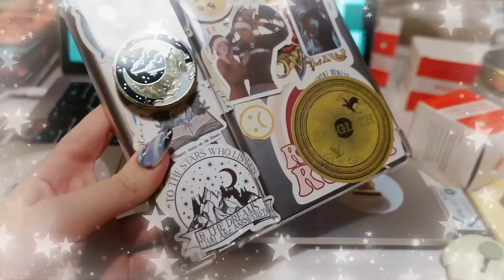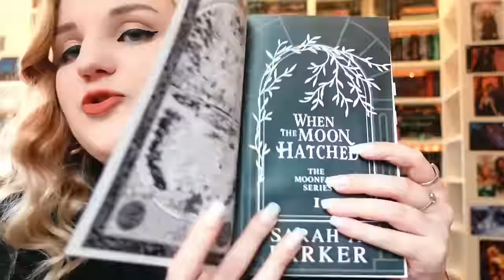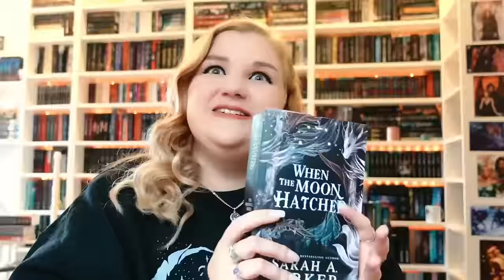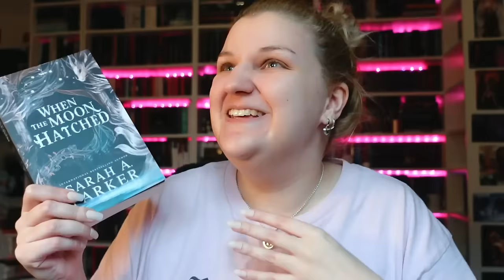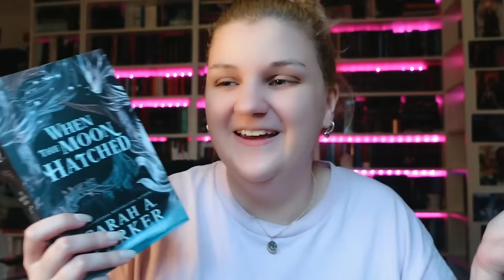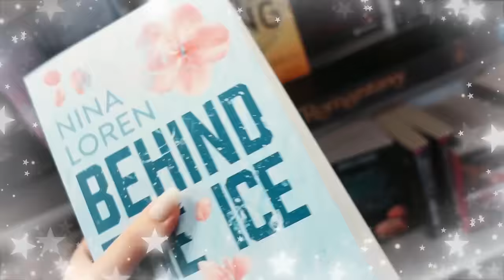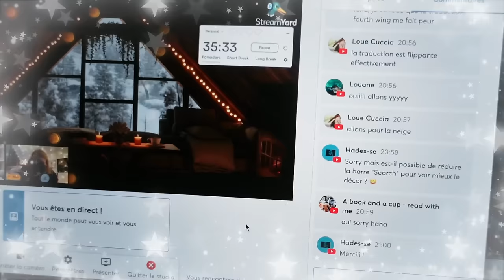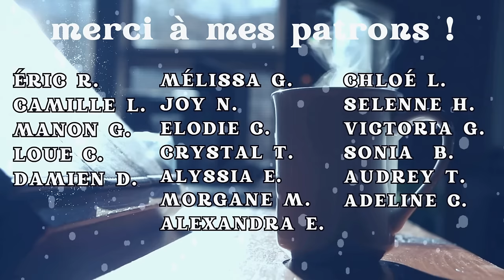NOUVELLE ROMANTASY FAV 🌙 | VLOG LECTURE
🎧📖 BOOKBEAT (60 jours gratuits, je suis rémunérée pour chaque inscription !)

WHEN THE MOON HATCHED
THE EVER KING

SUPPORT ET CLICKER POUR TOURNER LES PAGES KINDLE

❓QUESTIONS FRÉQUENTES :

- Montage : iMovie.